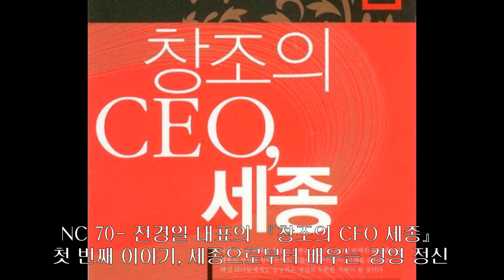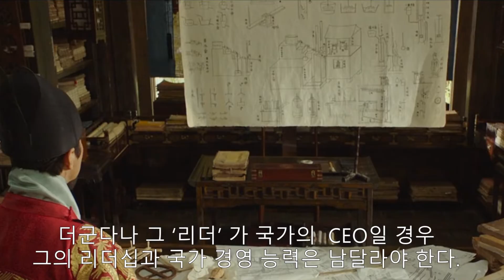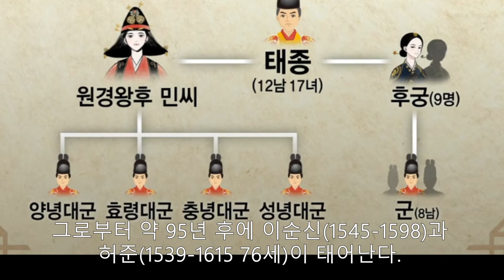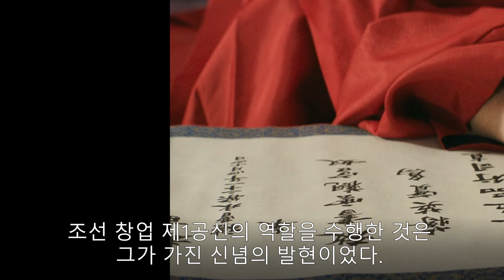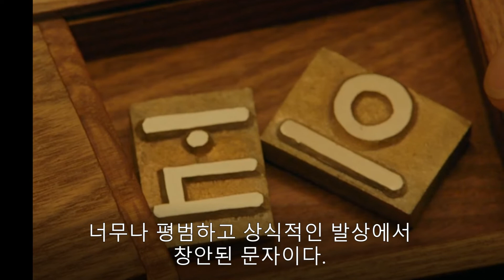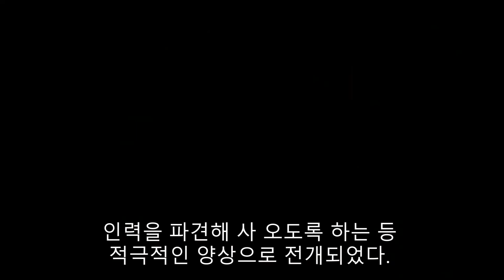NC 70- 전경일 대표의 『창조의 CEO 세종』 첫 번째 이야기, 세종으로부터 배우는 경영 정신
저자 전경일, 『창조의 CEO 세종』
[휴먼비즈니스 출판사, 2006]

세종은 СЕО로 부름을 받을지도 모른다는 한 가닥 희망 속에서 착실히 경영 수업을 쌓아 나갔다. 당시로서는 전혀 가능성 없어 보이는 헛된 기대감에 불과했겠지만 희망의 날을 벼리는 작업을 결코 게을리 하지 않았다. 준비마저 없다면, 정작 기회가 와도 자기 것으로 만들 수 없음을 그는 누구보다도 잘 알고 있었던 것이다.
CEO들의 실패사를 주도면밀하게 연구했던 것도 일차적으로는 그의 지식욕의 발로다. 때가 왔을 때, 그 모든 것이 국가 경영에 대한 지혜의 폭과 깊이를 한층 더 깊게 만들어 주었지만, 그 일 자체를 즐겼던 것 또한 사실이다.